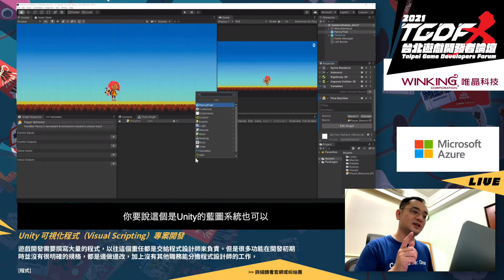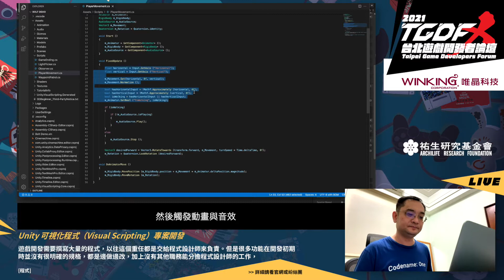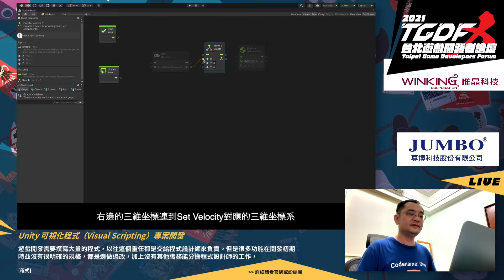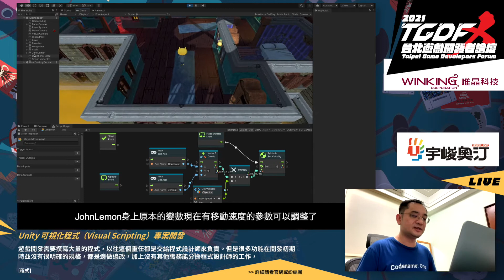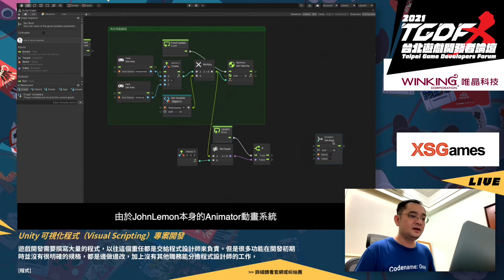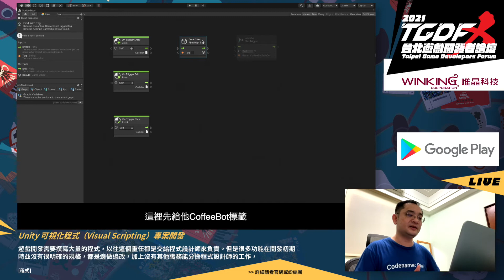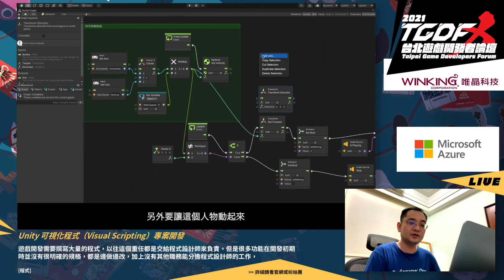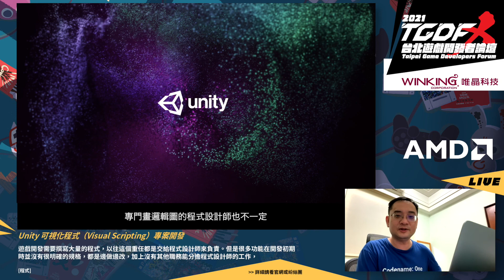[2021 TGDF] Unity 可視化程式（Visual Scripting）專案開發 (達哥)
2021 台北遊戲開發者論壇 Taipei Game Developers Forum（TGDF）

講者：達哥 / Unity 講師

講題：Unity 可視化程式（Visual Scripting）專案開發

遊戲開發需要撰寫大量的程式，以往這個重任都是交給程式設計師來負責。但是很多功能在開發初期時並沒有很明確的規格，都是邊做邊改，加上沒有其他職務能分擔程式設計師的工作，導致工作進度相互等待而卡住。

Unity 2021 整合了新的可視化程式開發工具，讓程式設計的工作邏輯能讓更多開發人員參與，不管是初期的原型開發，學生專案甚至是獨立開發專案等等，都能夠用圖形化的邏輯方塊來排出邏輯，進而產生 C# 程式碼。本次的分享會除了會演示如何使用工具外，也會說明 Unity 官方對於這種可視化程式開發的未來規劃。

建議聽眾：

  - 企劃人員：期望企劃人員透過了解此工具可以提昇不需要依賴程式而做出遊戲原型的技能。
  - 獨立開發者：對程式沒有信心的獨立開發者，可以透過這個工具完成需要的功能。
  - 程式設計師：工欲善其事，了解 Unity 對程式開發的未來規劃與職務分類，雖說這是可視化程式開發，但是程式人員還是最需要了解這個工具的職務，可以加速開發時間。
  - 任何想要開發遊戲的開發者：了解 Unity 新工具規劃，能獨立製作內容。

文字問答：

Q: Visual Scripting在多人工作上的Merge是否有問題，檔案是文本基礎嗎?(因為UNREAL的Blueprint就有這種問題)
A: 他是Component based所以是以元件的形式跟著物件的，跟其他元件邏輯一樣，並非文本格式就是了。多人工作建議還是一個人負責編輯。

Q: 想請問Unity的visual script是否能串聯(讀取) C# script內的function和變數（像Unreal的Blueprint那樣）
A: 你可以在同一個物件寫另外的C#腳本，變數可以直接取用

Q: 之前在使用 Bolt 時 (在2019上)，在非 PC 平台 (比如說手機平台)需要做預先編譯 每次要輸出版本時都要先做一次，預先編譯時間也不短 而且在手機平台上第一次遇到有 Bolt 邏輯的敵人時 會有蠻明顯的卡頓，應該是初始化造成，這個問題在 2021 會解決嗎？
A: 整合進去的版本(非Bolt)我是沒遇過這樣的問題，如果還有的話可以跟我聯繫

Q: 想詢問 bolt 的客製化 unit 文件部分資源夠多嗎? 一代 bolt 找不到文件只能自己看 source code 學
A: Custom nodes現在的確資料不多，因為還在改的樣子，後面有新消息我會發布，不過現在可以用Super unit把多個節點組合成為自己的。

Q: 想詢問二代刪除客製化程式碼有沒有改善一代刪掉程式碼但是 Node graph 沒有先拔除 unit 會很容易造成 deserialize error 嗎
A: Bolt在2019到2020幾乎是大改動，連同名字也做了很多改變。可以試試內建版的是否解決你的問題，如果沒有請與我聯繫

Q: 請問Visual Scripting做完Prototype如果想轉成C# Script可以直接轉換嗎？或是需要手工重寫？
A: 如果你點元件旁的[...], 可以看到一個Edit script會顯示腳本，但是這個腳本是含框架的會比較難讀懂，有可能會比你重寫來的慢，取決於圖的複雜度